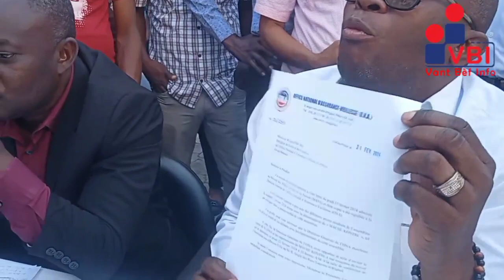Sendika anplwaye ONA denonse Direktris Jeneral enstitisyon ki ap pase dwa anplwaye yo anba pye